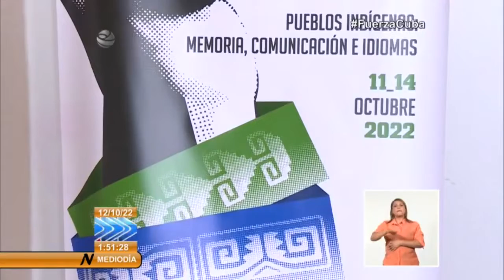Horizonte Cultural al Mediodía en Cuba: 12/10/2022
Horizonte Cultural al Mediodía en Cuba tiene lo que es noticias en el mundo de las Artes este miércoles 12 de octubre de 2022.